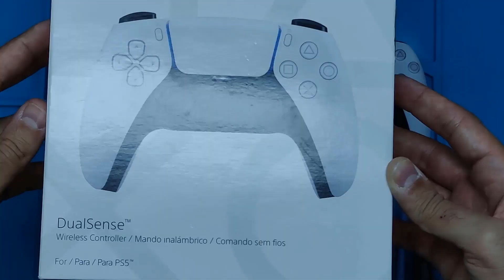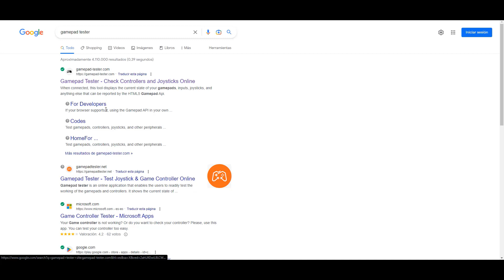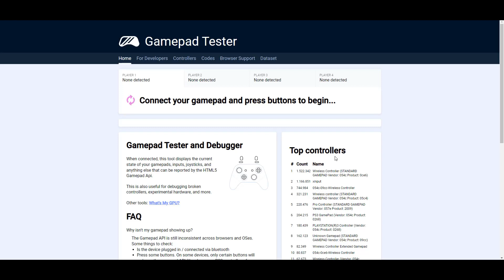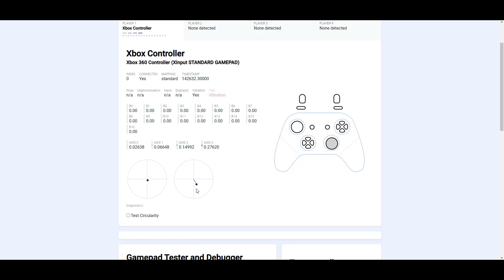Mando Xbox Series S/X Con Deriva(Drift) // Como Calibrar el Joystick Solución Definitiva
Nueva pagina Web Oficial del Canal donde podrás encontrar todo lo que muestro en mis videos, tanto herramientas como los productos

Que pasa mi gente!!! Si ya no sabes que hacer con tu mando con fallo Drift, has probado de todo y nada este método con el circuito de calibración en mi opinión es de las soluciones mas efectivas para corregir el fallo.

Link de Compra:
Kit de apertura mando Xbox con destornillador:

Métodos para eliminar Drift sin cambiar pieza ni soldar mando Xbox Series S/X:

Mi PC PERSONAL Y DE TRABAJO:
Gigabyte G5 GD:

Micrófono HyperX solocast:
Placa Base: Gigabyte Z590 UD Link de Compra